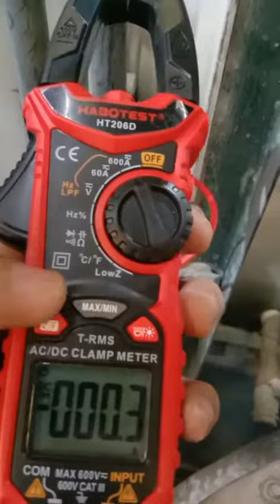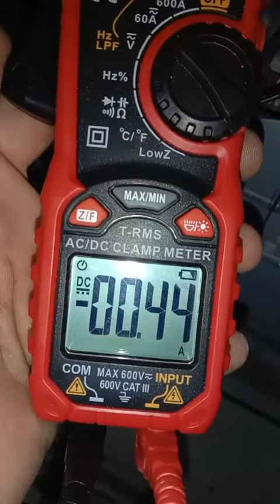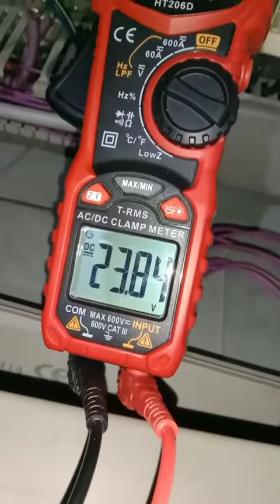AC / DC Clamp meter Habotest HT206D plus multi tester tutorial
Paano gamitin ang AC/DC Clamp meter Habotest HT206D plus multi tester